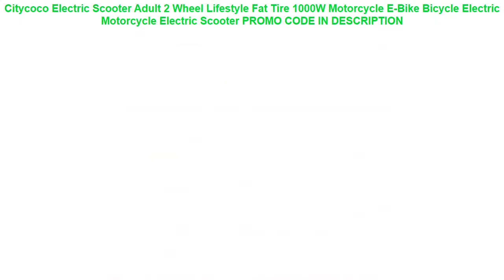Review Citycoco Electric Scooter Adult 2 Wheel Lifestyle Fat Tire 1000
Citycoco Electric Scooter Adult 2 Wheel Lifestyle Fat Tire 1000W Motorcycle E-Bike Bicycle Electric Motorcycle Electric Scooter
Customized only 1.6Kg 22V 300W Mid Motor kit with battery Eletric bicycle conversion kit for electric bikeelectric bicycle =
New X-Front brand Luminous High-carbon steel fixed gear retro Bike 700C students stunt bicycle inverter ride road bicicleta =
36V 20Ah LiFePO4 Battery Pack 1000W Electric Bicycle Battery + BMS Charger 36v lithium scooter electric bike battery pack =